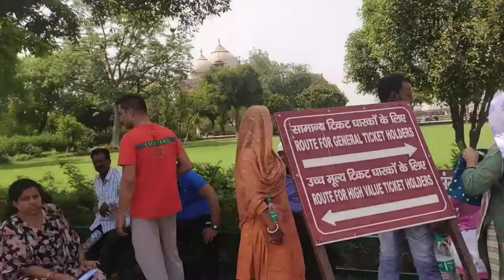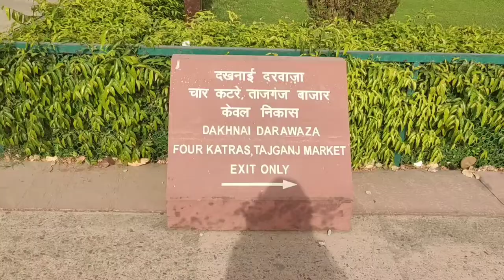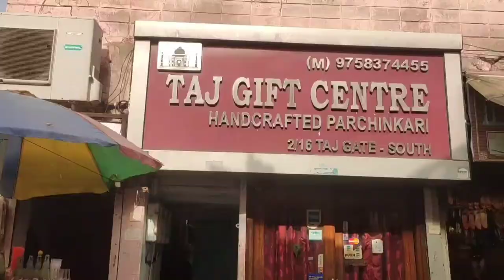Taj Mahal Vlog 💞 | Agra